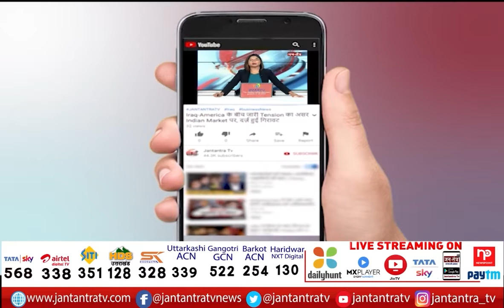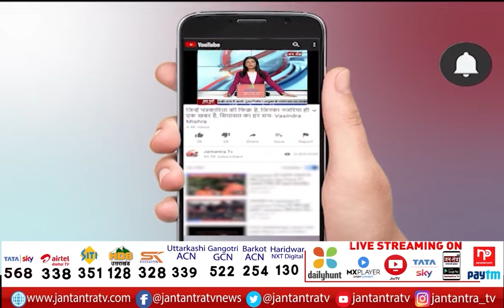Congress Workers Hold Protest Against Fuel Price Hike In Delhi | LPG Price Hike In India | JTV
In This Video:
Congress Workers Hold Protest Against Fuel Price Hike In Delhi,
LPG Price Hike In India,
Congress Protest Against LPG Price Hike In Delhi,
petrol diesel price hike,
lpg price hike,
fuel price hike in india,
diesel prices hiked,
fuel prices,
petrol price india,
fuel price in india,
diesel price india,
fuel price hike india,
fuel prices in india,
Congress Protest,
Rahul Gandhi,